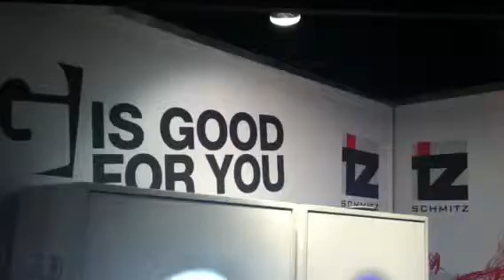Schmitz Architect Work London 2013